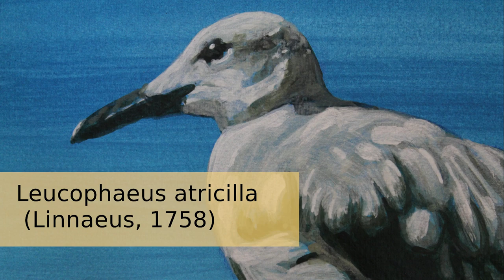Leucophaeus atricilla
Leucophaeus atricilla  (Linnaeus, 1758)

The laughing gull (Leucophaeus atricilla) is a medium-sized gull of North and South America. Named for its laugh-like call, it is an opportunistic omnivore and scavenger. It breeds in large colonies mostly along the Atlantic coast of North America, the Caribbean, and northern South America (1).

This species is strictly coastal when breeding, being found on vegetated sandy beaches, islands, salt-marshes, and on the tops of rocky islands. It lays from mid- to late May in the north, and in late April in Florida. Colonies form from dozens of individuals to 10,000 pairs (2).

IUCN RED LIST CATEGORY AND CRITERIA: Least Concern,    ver 3.1 (3).

Paint
Dimensions:  25 x31 cm.
Canva-Paper: Fabriano 200g.
Acrylic colour: Galeria Winsor Newton,Amsterdam Standar series, Pebeo studio.
Acrylic medium:Liquitex matte medium, Galeria acrylic matt medium.

Music
Sweet

Bibliography

(2) del Hoyo, J., Elliott, A., and Sargatal, J. 1996. Handbook of the Birds of the World, vol. 3: Hoatzin to Auks. Lynx Edicions, Barcelona, Spain
(3) BirdLife International 2018. Larus atricilla . The IUCN Red List of Threatened Species 2018: e.T22694455A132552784.